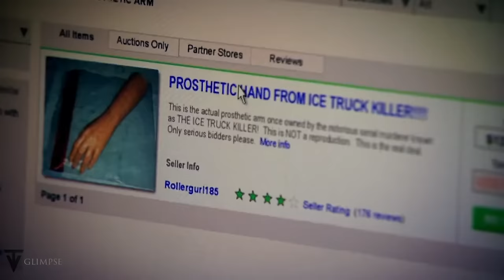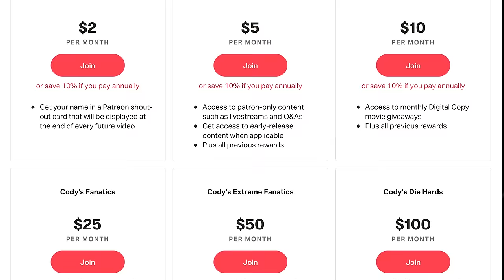Dexter Antagonists Ranked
Dexter Morgan has crossed paths with many formidable heroes and villains. Here is my ranking of all of Dexter's biggest antagonists.

Movie Rating System:
STREAM IT
SKIP IT